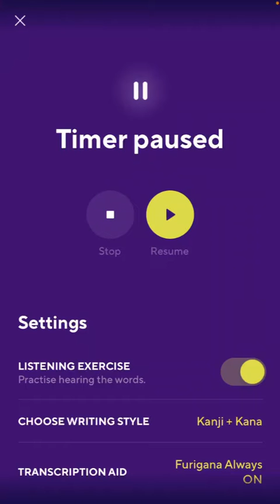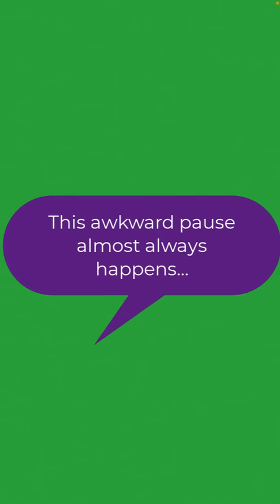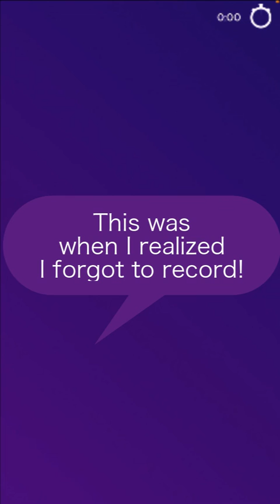2021-11-24 DROPS JAPANESE 🇯🇵🩸💦 daily routine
The second half of my session is what you'll see instead because I forgot to hit the record button for the screen-recording. I noticed that I was having trouble saying ろうそく立ってand かべのそうしょく, but they're really fun to say fast. I may incorporate them in a rap or something in the future. 😂🎤

By the way, there's always this awkward two-to-three-second pause when the session ends. I wonder what that is. It also appears randomly during the course of the session; it's always towards the _end_ too.